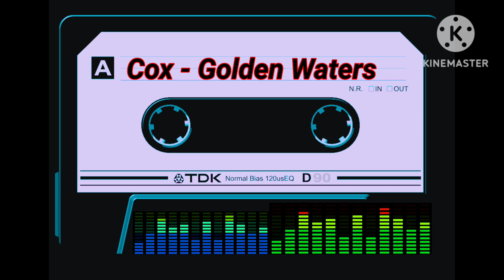COX - GOLDEN WATERS